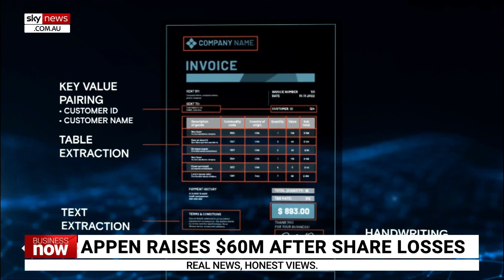AI giant Appen raises $60 million after recent share price losses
The artificial intelligence and machine learning company Appen today raised $60 million after recent heavy share price losses.

The company was in a trading halt today but said it will raise the money via a 1-for-6 rights issue at $1.85 a share for retail investors.